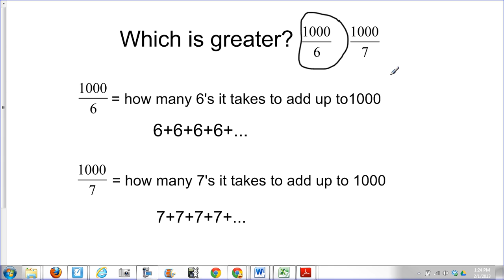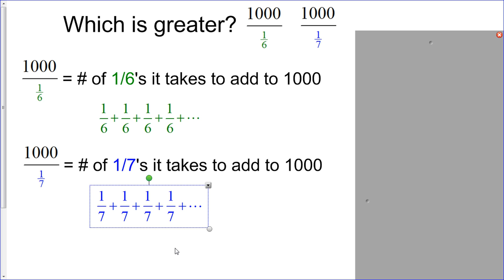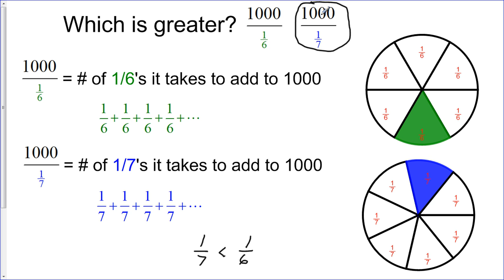div part 4 3b